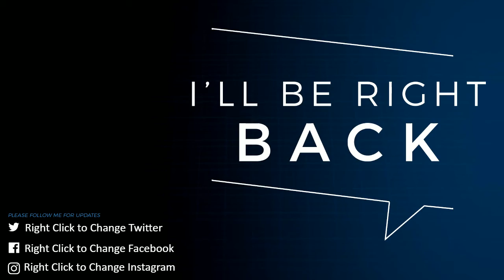tasks tasks tasks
RIG:
Motherboard- SuperMicro C7z170-OCE
Processor-Core i7-6700k LGA 1151
Graphics- Zotac Geforce Gtx 1070 Amp Extreme
Water Cooling- LEPA EXllusion 240
Power- Revolution Xt II 550W
Headphones- Artemis Spectrum G933
Keyboard- Goodwill Gaming Keyboard
Game pad- Logitech G13